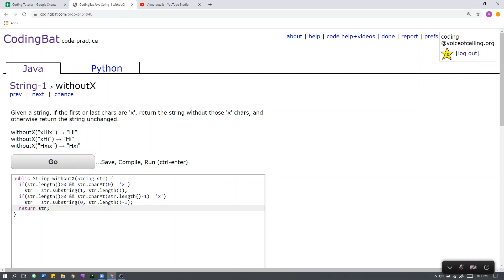String-1 (withoutX) Java Solution || Codingbat.com